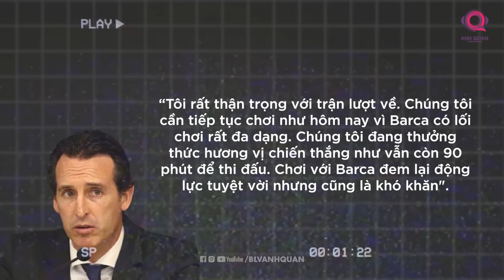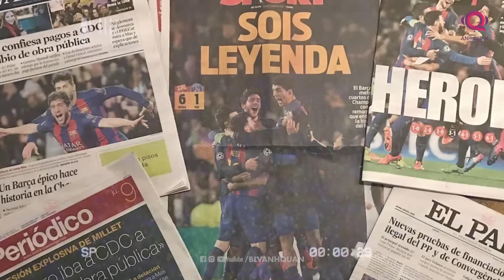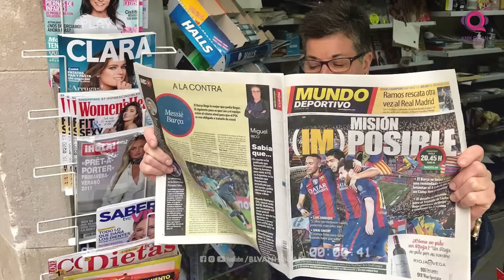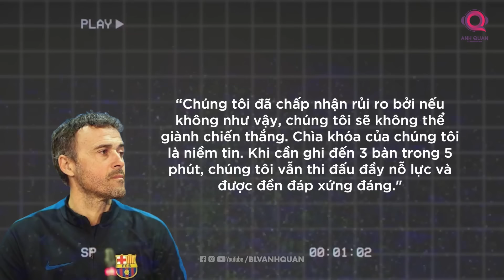VÌ SAO MÀ BARCA LỘI NGƯỢC DÒNG ĐƯỢC PSG Ở NĂM 2017?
Vòng 16 đội Champion League màu giải 2016/17, những lá thăm may rủi đưa Barcelona và Paris Saint-Germain gặp nhau. Trận đấu giữa một ông lớn đích thực của châu  u và một gã đại gia mới nổi đang trên đường tìm kiếm vinh quang.

Từ lúc có kết quả bốc thăm, rất nhiều ánh nhìn đã hướng về cặp đấu này bởi người hâm mộ mong chờ xem tiền sẽ giành chiến thắng trước danh tiếng hay ngược lại.

Trận lượt đi trên sân công viên các hoàng tử, gã nhà giàu nước Pháp đã chơi như lên đồng. Nếu so sánh đội hình lúc đó của 2 bên, tất nhiên là chẳng một ai nghĩ rằng một dàn ngôi sao được dẫn đầu bởi Lionel Messi có thể có một trận đấu thảm hại đến như thế.